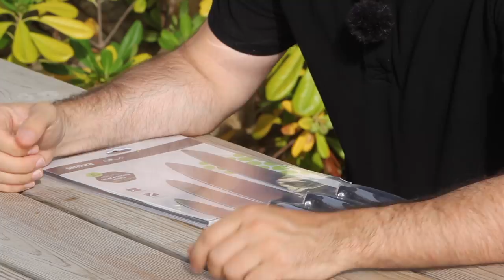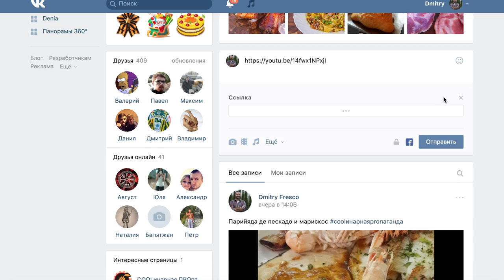Мерлуза (хек) с томатами и КОНКУРС!!!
Понадобится
Рыбное филе
Мука для панировки
Соль/перец

Соус
Томаты 500г
Чеснок 30г
Чили-перец 1 шт
Базилик 1 пуч
Масло оливковое 50г
Вино белое сухое 100мл
Сок лимона 30мл
Цедра лимона 15г
Соль

Произведение «Мерлуза (хек) с томатами и КОНКУРС!!!» созданное автором по имени Дмитрий Fresco, публикуется на условиях лицензии «Attribution-NonCommercial-NoDerivs» («Атрибуция — Некоммерческое использование — Без производных произведений») 3.0 Непортированная.